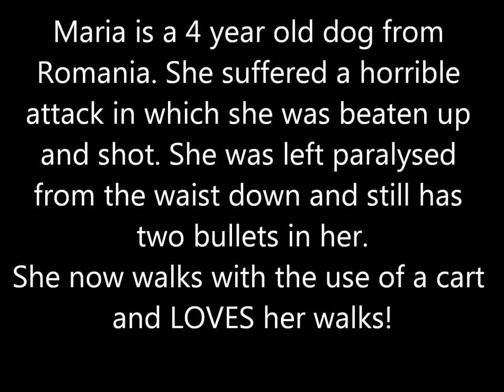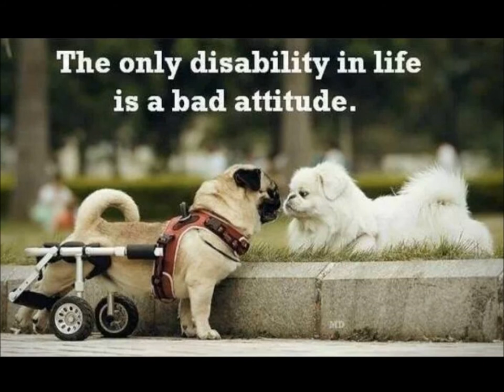Maria Cam! - Paralysed Romanian dog walking in her Walkin Wheels cart - Hessas Homeless Hounds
It's Maria Cam!! Seeing the world through Maria's eyes!

Maria is a 4 year old dog who was left paralysed after a terrible attack. Here she is using her Walkin Wheels cart and Gopro!